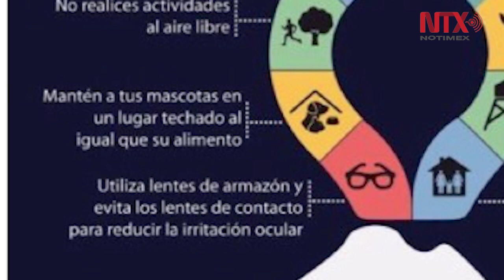Se registra ligero movimiento en el suelo tras explosión del Popocatépetl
Este martes 30 de enero las 16:21 hrs, el volcán Popocatépetl registró una explosión y una fumarola de contenido moderado que alcanzó tres kilómetros de altura.